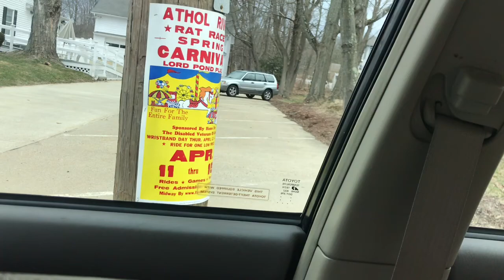Elise Slaying Truck Fish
A day catching rainbows with my fishing partners